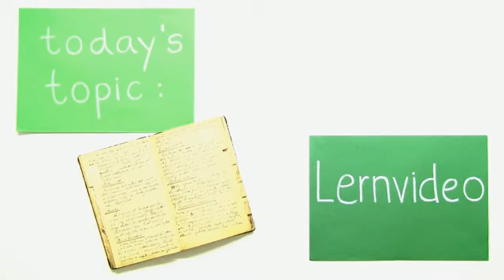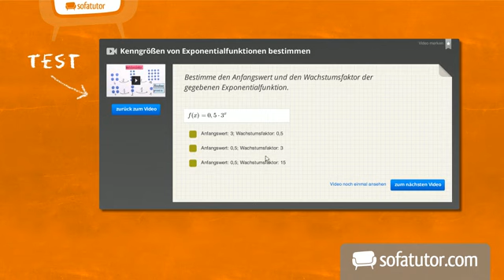Gerundium nach Verben mit Präpositionen: (Gerund following verbs with prepositions) | Englisch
Hi! Heute dreht sich alles um das Gerundium im Englischen. Deshalb zeige ich dir nach einer allgemeinen Wiederholung zum "gerund" am Anfang im Laufe des Videos anhand von Beispielsätzen einige derjenigen Verben und Präpositionen nach denen stets ein "gerund" folgen musst. Denn im Englischen gibt es bestimmte Verben und Präpositionen, nach denen immer ein Gerundium folgen muss. Und am Ende fasse ich die wichtigsten "Gerundium-Verben" für dich noch einmal kurz zusammen. Viel Spaß!

Dieses Video zum Thema Verben - Zeitformen gehört zu: Englisch | Grammatik | Verben - Zeitformen